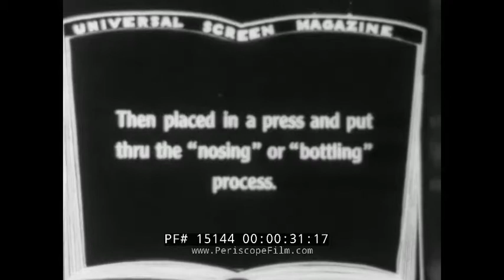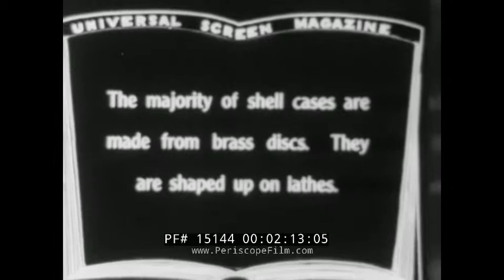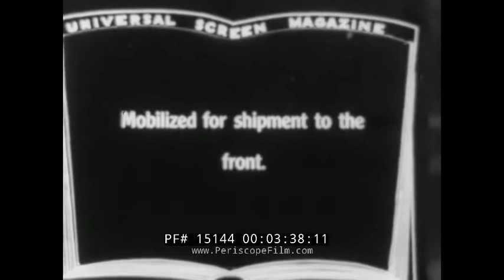1920s MANUFACTURE OF ARTILLERY ROUNDS SHELL AMMUNITION SHRAPNEL (SILENT FILM) 15144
This short, silent film shows the manufacture of shell casings. It starts with shots of rough casting of shrapnel. They are heated (:23), and then placed in a press for "nosing" or "bottling" at :39. At :51 rough ammunition is shown in stacks. At :56 slugs are stamped out, similar to bird shot. At 1:21 cases are filled and sealed. At 1:29 hot tar is added to bind the slugs and the nose assembled (1:41). At 1:51 various shell sizes and types are shown off. The cases are made from brass discs that are shaped on lathes (2:07). At 2:22 this process is demonstrated. At 2:54 the "jamming" ridge is placed on a shell to hold it in the bore of the gun. At 3:20, large caliber ammunition is shown. At 3:30 inspectors examine shells. At 3:40 they are shipped to the front.